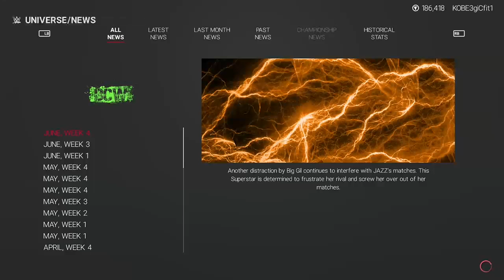BCW WWE 2K19 (Episode 11) Mysta Cyric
BCW WWE 2K19 (Episode 11) 5/25/2020 Mysta Cyric